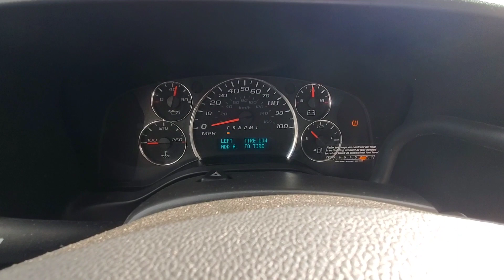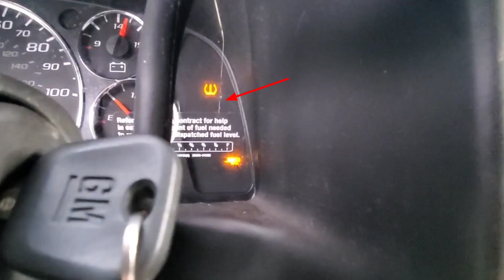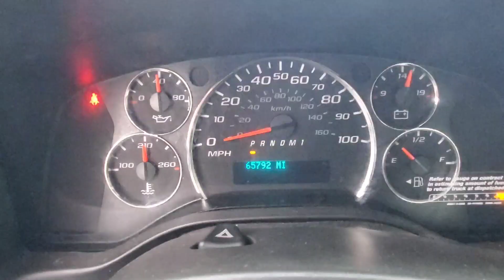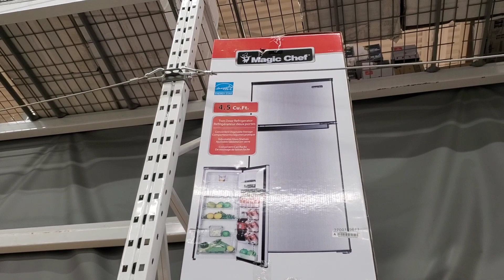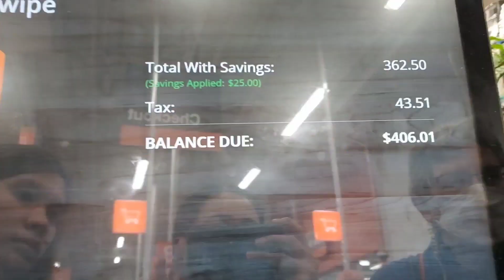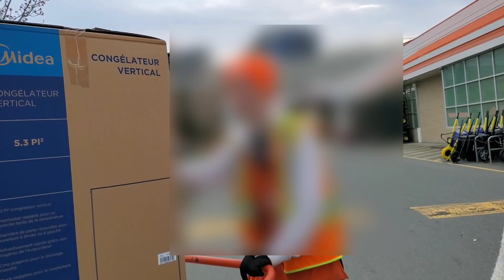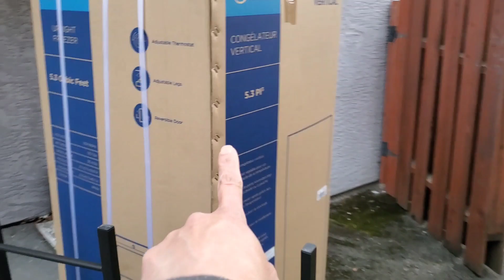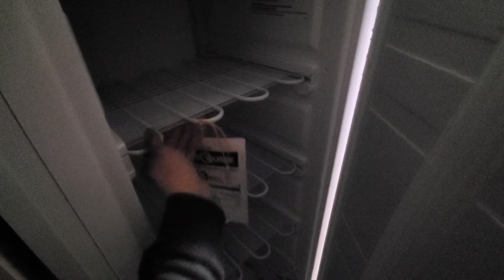Pano maglipat ng bahay sa Canada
Hi mga besh! Ako po si Megs at ito po ang buhay Canada ko!